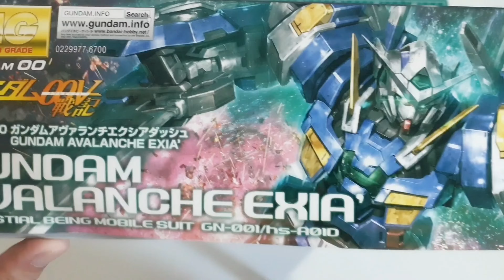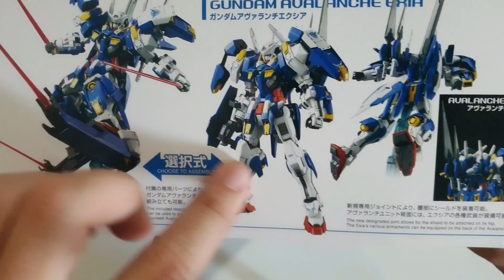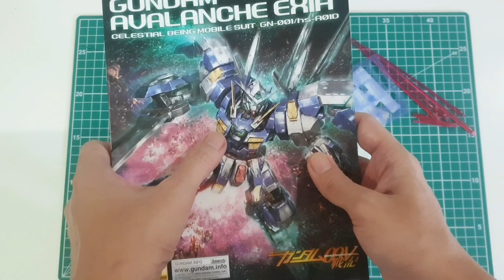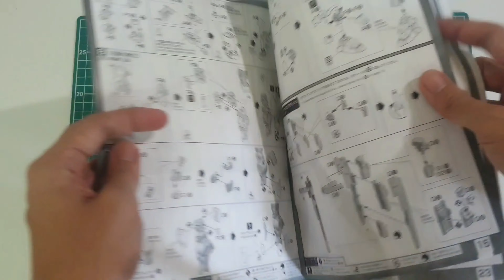Ep.27 รีวิว/เล่าเรื่อง MG AVALANCHE EXIA [BANDAI] \•/ เสริมเกราะพร้อมปะทะระยะประชิด